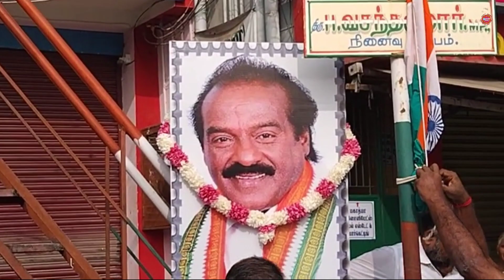வர்த்தக காங்கிரஸ் மதுரை